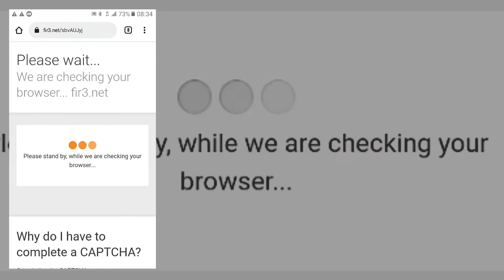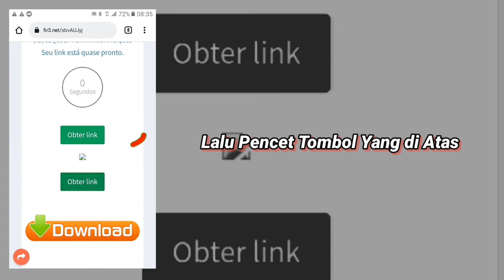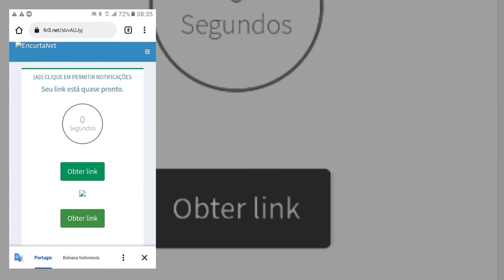Tutorial - Cara Melewati Link Seulink || Link Cukup Menyebalkan😡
Tutorial - Cara Melewati Link fir3.net || Link Cukup Menyebalkan😡
[🔥Deskripsi🔥]
Note [📖] :Saya Buat Tutor Biar Kalian ndak nanya :v
Next [⏩] :Tutor Link Lainnya

[🔥Tagar🔥]
Note [📖] :Hiraukan Ini Hanya Tagar🗿👊